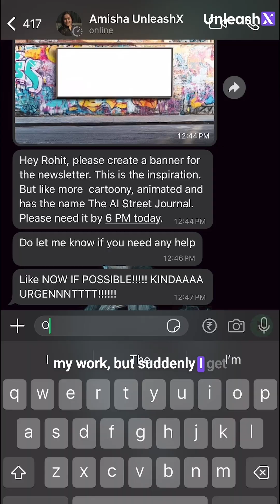Don’t Design Banners Manually — Use This ChatGPT Trick | Save 3 hours of ideation time | UnleashX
Design teams, are you tired of last minute demands? Can @chatgpt design a banner in 10 minutes?

Here is how our team created a banner under a tight deadline. Share your favourite design prompts that help you get work done faster.